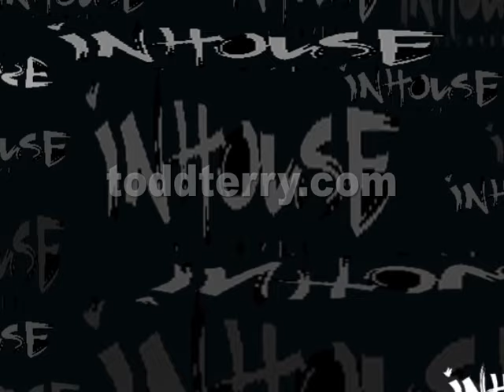Todd Terry (You Don't Know) from Rare Grooves Volume 7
"You Don't Know" from Rare Grooves 7.   The latest installment in the Todd Terry Rare Grooves series, taken from Todd's personal collection of acetates and promo mixes.